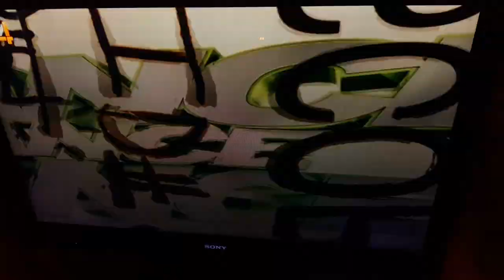The winners Pip and Pim Dance Dance Dance